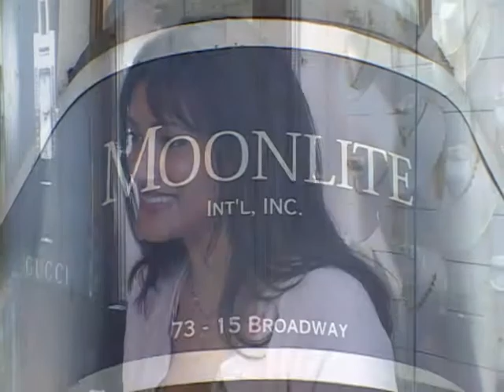Moonlite Watches & Jewelers TV Commercial